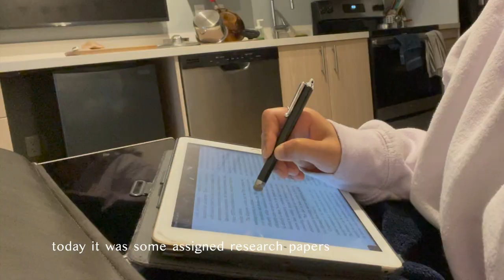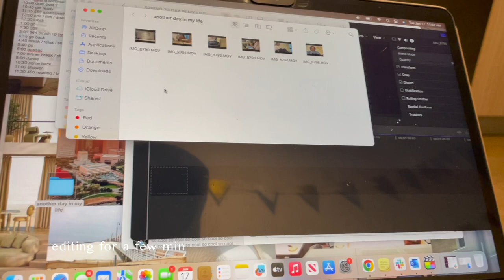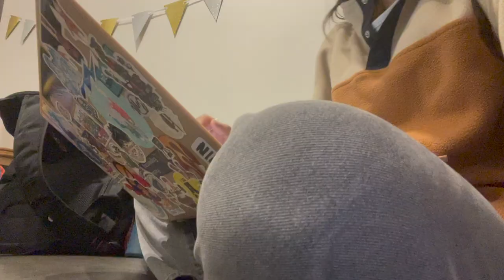Another Productive College Vlog | Cooking , Lectures, Dance, & more! | Purdue University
edit: IDK WHY THE QUALITY IS SO POOR!! the vid is running errors while exporting, but im working on it!
i hope you guys enjoy this new vid! let me know what type of videos you guys want to see!

- D I S C O U NT C O D E S -
* ONTHEGO30 for 30% all Orgain purchases!